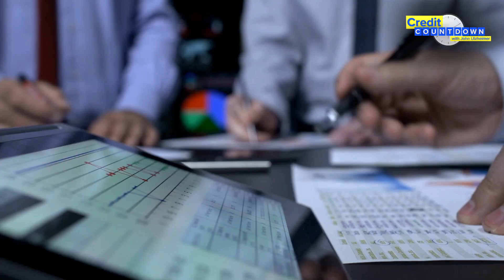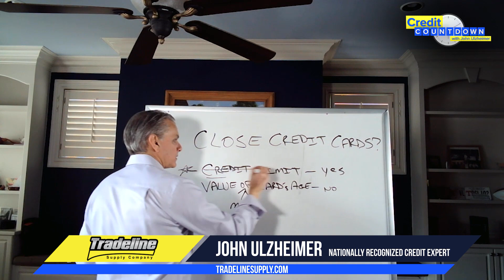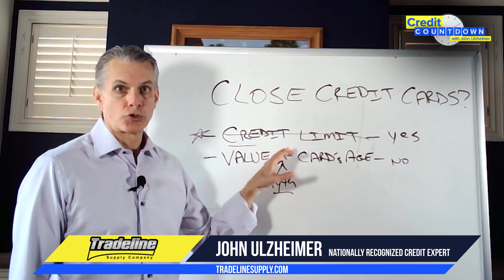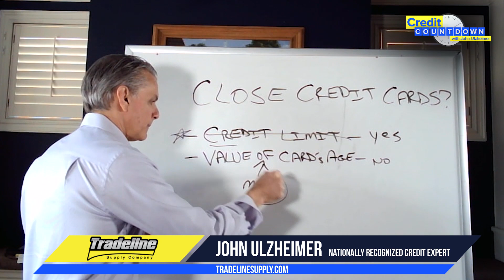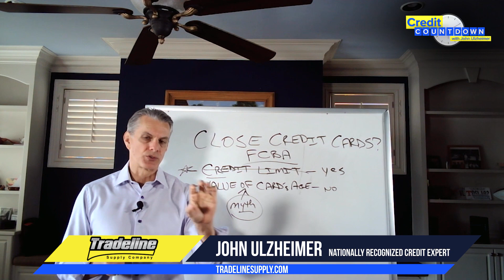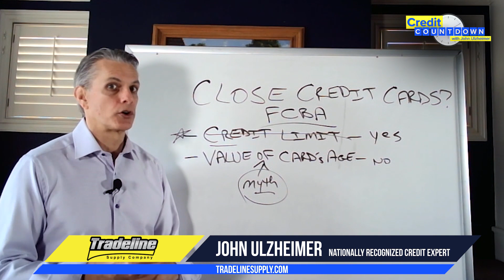Why Closing Your Credit Cards Is Bad for Your Credit Score - Credit Countdown With John Ulzheimer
You might think that closing your credit cards would help your credit score, but that is not the case. Here’s why closing your cards is actually bad for your score.